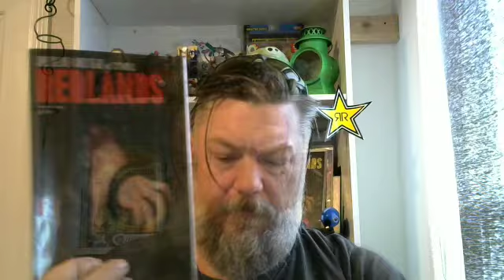What's Huey Pulling Aug. 9th 2017